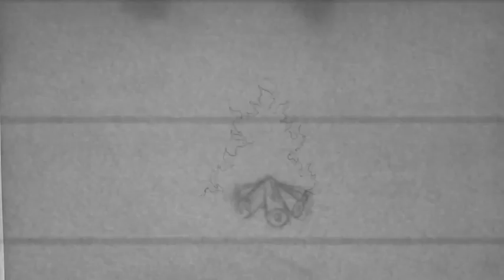fire 002 01 assist